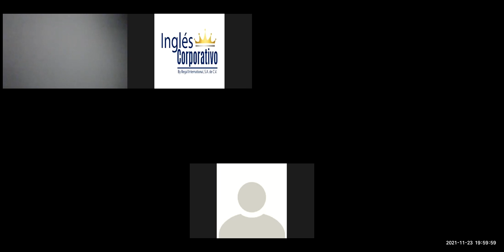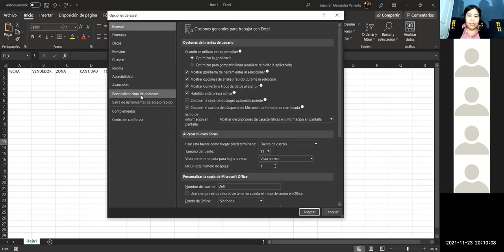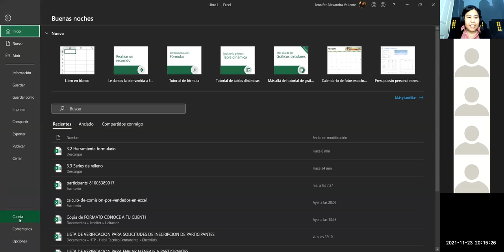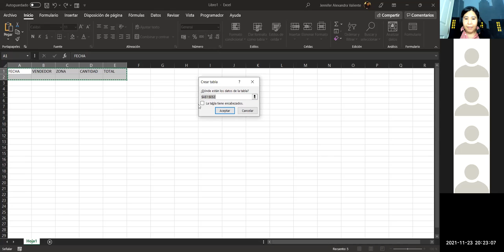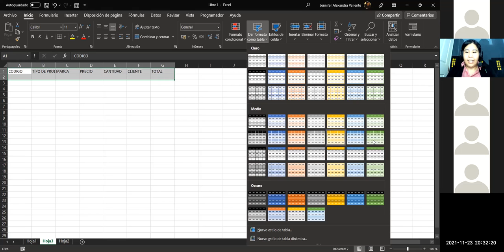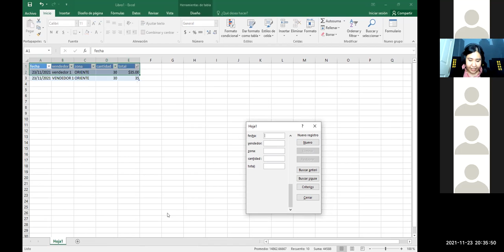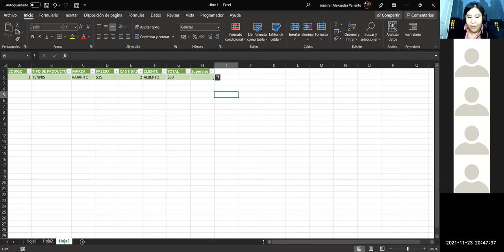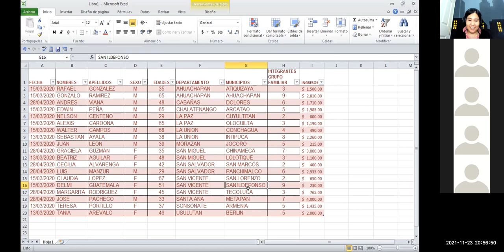Ingles Corporativo - Clase 10 - Herramienta de formulario